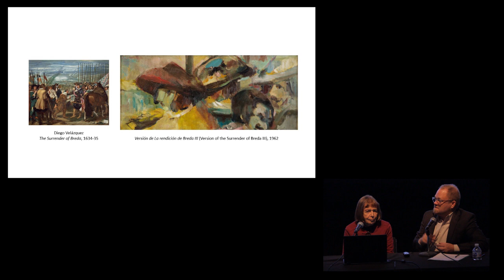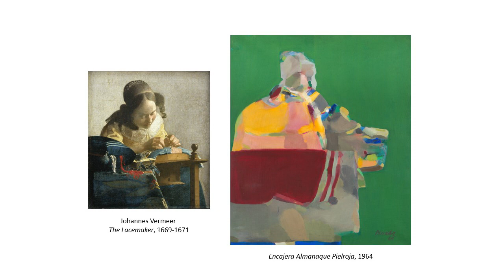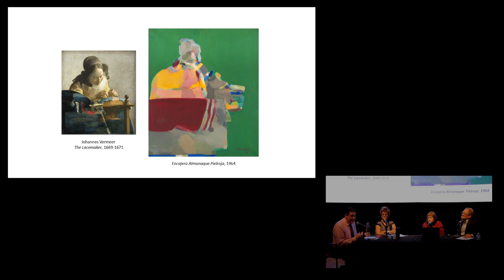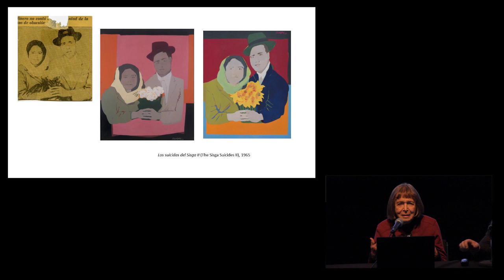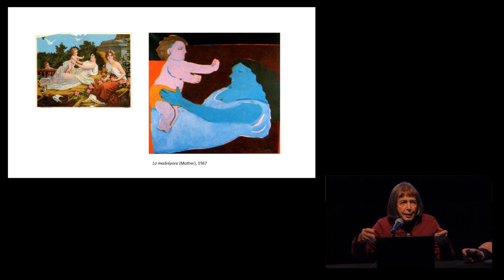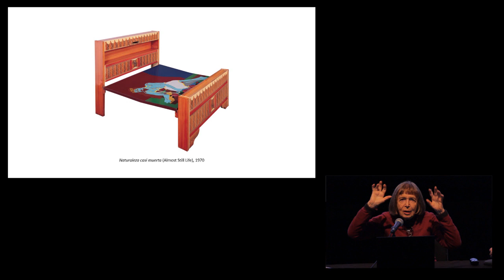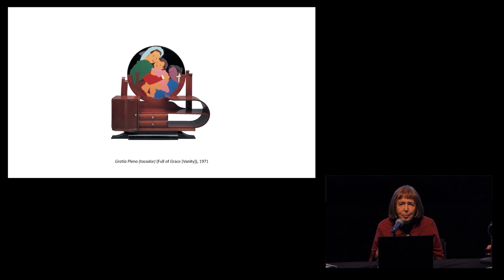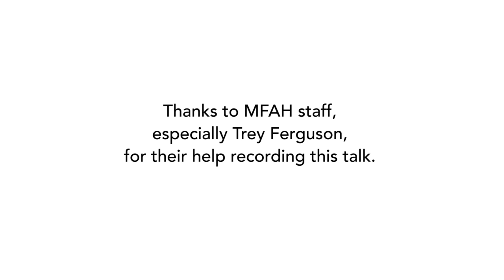Voices on Art-At the Museum of Fine Arts, Houston-Dialogue with the Artist: Beatriz González, Part 1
On October 27, 2019, for our series Voices on Art, in collaboration with the Museum of Fine Arts, Houston, Art This Week Productions filmed this conversation between artist, Beatriz González, Tobias Ostrander, former chief curator of the Pérez Art Museum Miami, and Mari Carmen Ramírez, the Wortham Curator of Latin American Art and Director of the International Center for the Arts of the Americas at the MFAH, with translations by James Clark of Houston, Texas. This is Part 1 of 2 videos. This talk was filmed in conjunction with the exhibition, Beatriz González: A Retrospective, on view at the museum through January 20, 2020.

Presented by artist Beatriz González; Tobias Ostrander, former chief curator of the Pérez Art Museum Miami; and Mari Carmen Ramírez, the Wortham Curator of Latin American Art and Director of the International Center for the Arts of the Americas at the MFAH

From the Museum of Fine Arts, Houston website–“On opening day of the exhibition Beatriz González: A Retrospective, artist Beatriz González engages in a dialogue with co-curators Tobias Ostrander and Mari Carmen Ramírez. The discussion focuses on González’s artistic practice, which spans six decades, and her first large-scale U.S. retrospective.

Based in Bogotá, the internationally celebrated Colombian artist is one of the few living representatives of the “radical women” generation from Latin America.

The conversation is presented in Spanish with live translation.